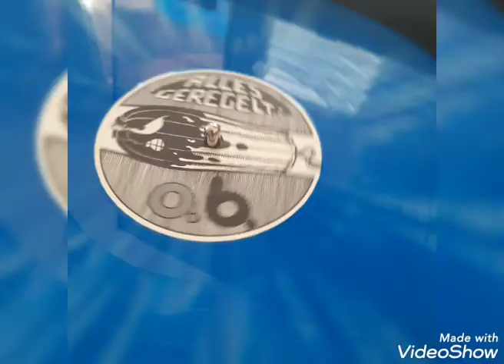O.B. - Sonnenbrille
Pellkartoffeln mit Butter und Quark